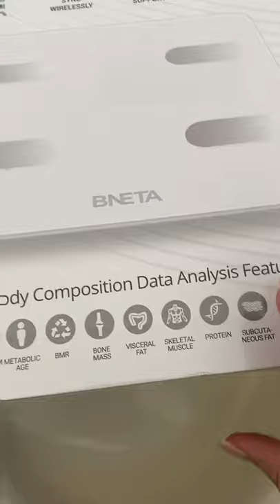BNETA Smart Body Scale Review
Nowadays when it comes to fitness, there are so many gadgets one can get to help assist you in your fitness journey and to make things, well, a little easier! And it is all the more impressive if it can tell you how much fat you have lost and how much muscle you have gained! Right? Right!
I have been doing research regarding smart scales, and the one I have decided on is not available in South Africa. So for now, I have purchased the BNETA Smart Body Scale with Bluetooth to see how it works out and if it is something that I would like to continue using.

For me, the more functionality, or readings in this case, the better!
This scale has 13 Body Composition Data Analysis Features. Not many of them do!
They are:
1. Weight
2. BMI [Body Mass Index -  A person's weight in kilograms (kg) divided by their height in meters (m) squared]
3. Body Water [Water weight, which includes the blood, lymph, extracellular fluid etc.]
4. Metabolic Age [Ideal physical body age is 2/3 if the actual age]
5. BMR [Basal Metabolic Rate. In an inactive state, this is the minimum necessary energy needed]
6. Bone Mass [Bone tissue consists of bone minerals (calcium, phosphorus etc.) and bone matrix (collagen fiber, ground substance, inorganic salt etc.) per unit volume]
7. Visceral Fat [A type of body fat that is found around the human organs and which mainly resides in the abdominal cavity]
8. Skeletal Muscle [The ratio of muscle involved in the mechanical system of our limbs and other parts of the body]
9. Protein [Protein plays a vital role in the body, as it builds and maintains muscles, organs, and other tissue]
10. Subcutaneous Fat [The ratio of subcutaneous fat stored in your skin to your body weight]
11. Body Fat Percentage [Essential fat up to 14% Athletes up to 21% Fitness up to 25% Acceptable up to 32% Obesity from 32% and up]
12. Muscle Mass [The total muscle weight, including skeletal muscle, cardiac and smooth muscle]
13. Fat-Free Body Weight [Muscle, in addition to body fat, is a major component of body weight]

This all gets captured via Bluetooth to the App. From there you can view all comparisons from previous readings, and once a month you can view a Health Report. What I also love about this App is, you can input your measurements (circumference input) as well to help you track your centimeter loss! It also has unlimited user registration - most scales I have researched, only allows for a few users. And if you really want to, you can share your results on social media. Should you not wish to be added to someone's profile, you can download the app on your phone, and the scale is so clever, it knows exactly who gets on it! But, as it goes with changing scales, this one has added almost 2kg in comparison with my previous scale, but don't let that discourage you from becoming a better you!
I have found the app to be really user friendly and informative. If you click on each reading result, it shows a graph and gives you a short description of what the reading should be.
Weight results are also displayed 2 figures after the decimal, which helps for more accuracy.

Are all the other readings accurate? You should definitely not use the results and data for medical reasons, but rather use it as a guideline for your sport and fitness progress. The scale cannot be compared to medical equipment.

I can also advise that you shop around before you purchase this scale, as it seems to be sold at quite a price difference at various suppliers. But it sure is more affordable than most smart body scales out on the market, and offers more than the ones in the same price range.